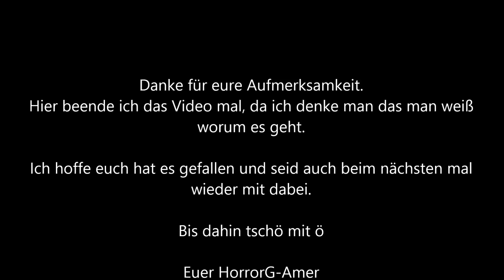Zomby Soldier Gameplay Walkthrough Indi Horror [Nen Zombie jagt Deadpools]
Zomby Soldier ist eine indi Horrorspiel aus dem Hause "
Tero Lunkka ".
Man spielt darin einen bewaffneten Zobie der sich durch verschiedene Levels ballert umd Blutmedizin zu finden.

Original Beschreibung:
Player character is wounded zombie whose name is Zomby. Zombie needs to find blood bottle in different maps.

Zombie player have 2 different weapons, which need first find in every level. Rifle and Pistol. Also player need to find ammo clips. Every level have hidden blood bottle somewhere. After player find blood bottle mission is completed. Game includes zombie enemies who have knife weapon. Player can also use melee attack, if no guns found. Game also contains different traps, like ghost canons, fires etc. Making game more challenging one hit to trap will immediately kill player.
Game contains 8 levels. 6 levels have weapons and 2 levels only possibility is to sneak and use melee attack